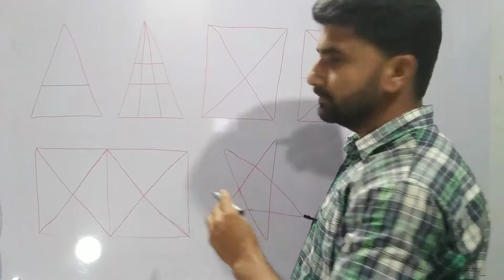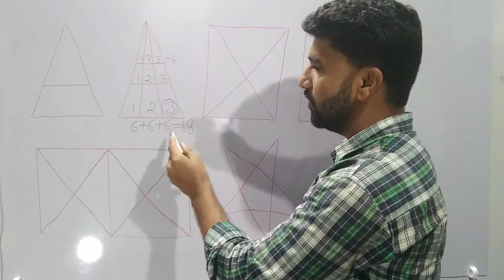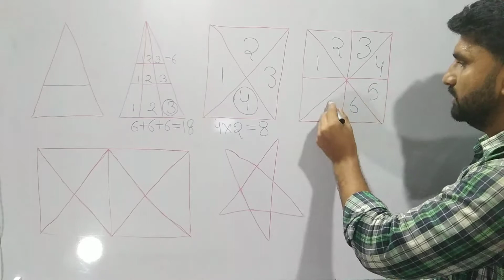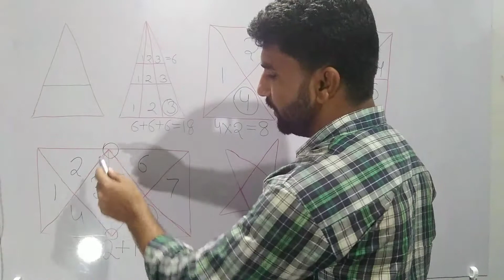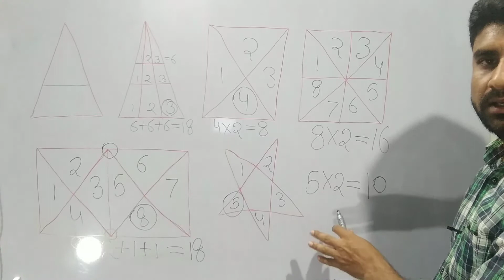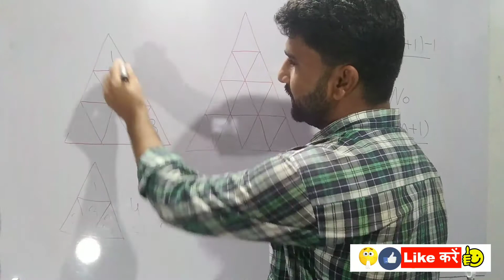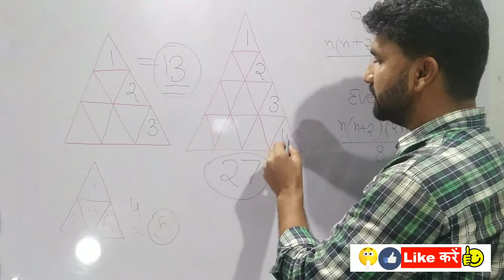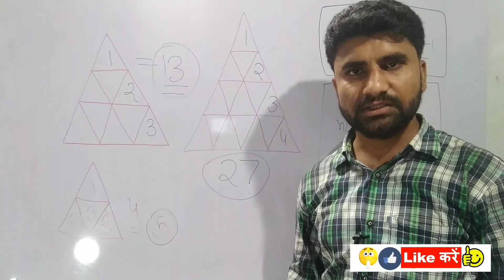Best Trick for Counting Figures Reasoning l Solve करे 5 सेकंड में | how many triangle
Reasoning Topic wise
counting of figures in Hindi For All Government  Exam
त्रिभुजों की संख्या ज्ञात करना
Railway Reasoning
SSC Reasoning
UPPSC REASONING
counting of figures old exam question
aakrti ganana
Tricky reasoning
Best tricks reasoning
best reasoning teacher on youtube
best youtube channel for reasoning
basic reasoning